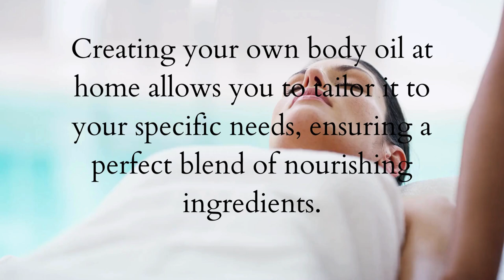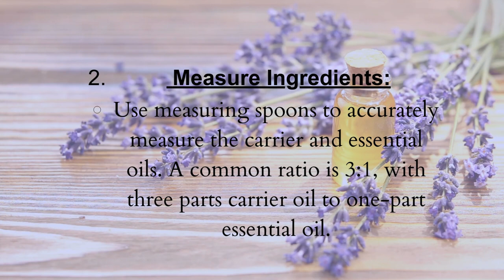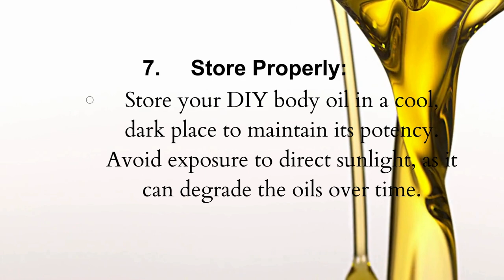DIY Luxe Body Oil Recipe for Perfect Skin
Radiant skin with our DIY body oil, designed for personalized skincare at home. Crafted with carrier oils, essential oils blend, and optional add-ins, this homemade beauty secret promises a spa-like experience. Dive into natural beauty, enhance your self-care routine, and unlock your skin's full potential. Nourish, hydrate, and elevate your skincare game with our luxurious blend. Transform your bathroom into a beauty sanctuary and discover the art of glowing, healthy skin with this unique, personalized concoction. Try our DIY beauty secrets and embrace the revolution of homemade skincare